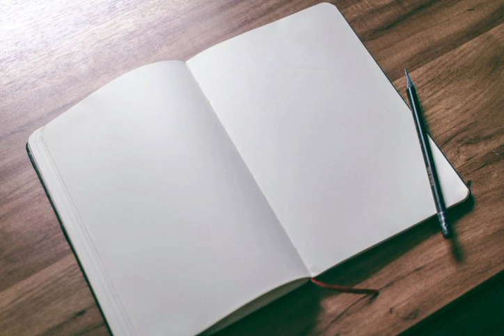ഖസാക്കിന്റെ ഇതിഹാസം /ഓഡിയോബുക് /വഴിയമ്പലം തേടി /Part -1/Novel malayalam